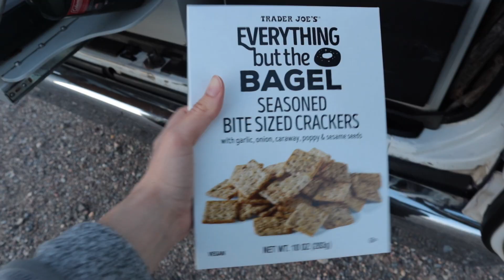2 Days in Death Valley National Park | California Road Trip Part 2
We made it to Death Valley National Park! We will be spending 2 days (one night of camping) in the park before continuing our California road trip. We saw the most beautiful sunset and tried to see the sunrise, we visit Badwater Basin, Zabriskie Point, Mesquite Flat Dunes and Mosaic Canyon. This is our second stop in our  California road trip 🌴 This is my first time visiting Death Valley!

Campervan: Escape Campervan
Camping: Sunset Campground

ll shot on Canon M50 Mark II.

Creating and editing videos is a way for me to have fun and be creative. I hope my videos will inspire you to do the same!

Cheers,
Gabby
00:00 Introduction
00:28 First Night in Death Valley
02:55 Sunrise a Zabriskie Point
03:45 Badwater Basin & Artists Drive
05:25 Mesquite Flat & Mosaic Point
07:53 Death Valley Tips